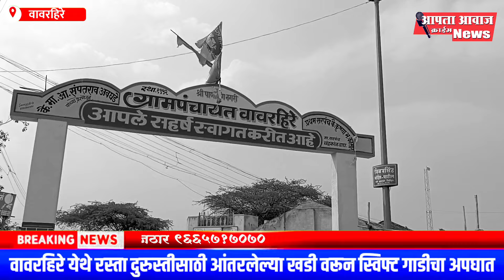accident वावरहिरे रस्ता दुरुस्तीच्या कामासाठी अंतरलेल्या खडी वरून स्विफ्ट कारचा अपघात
mandesh

Devendra Fadnavis